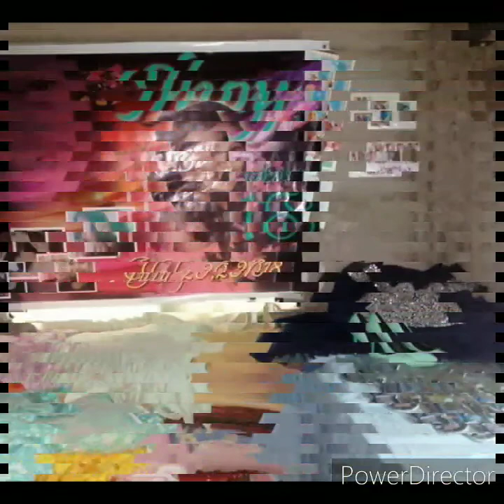Jhoy @18th Birthday (July 20,2018)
Celebrating Birthday